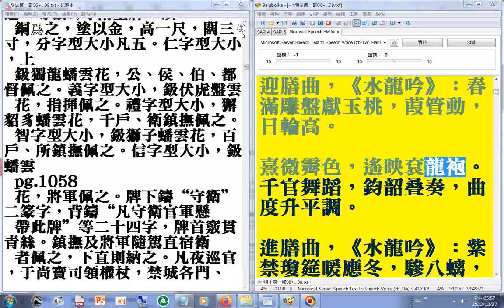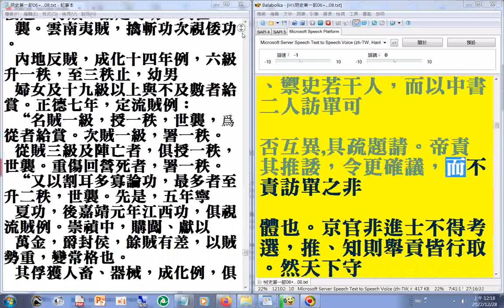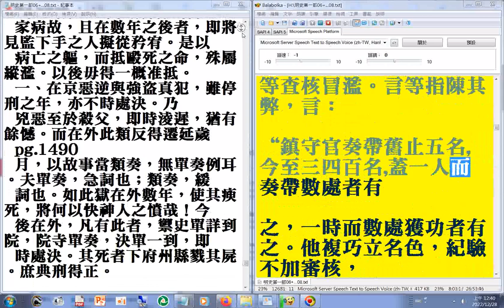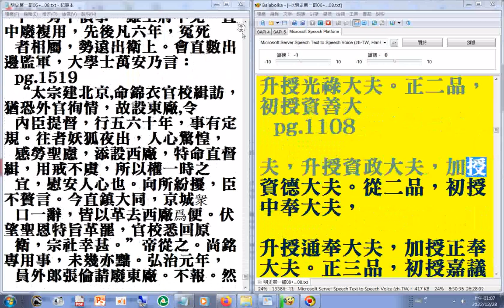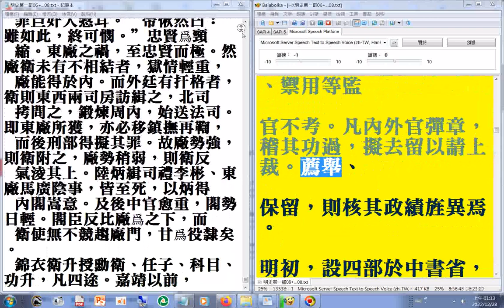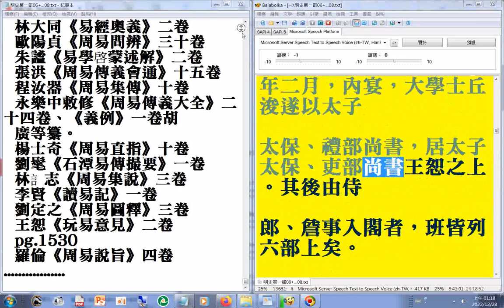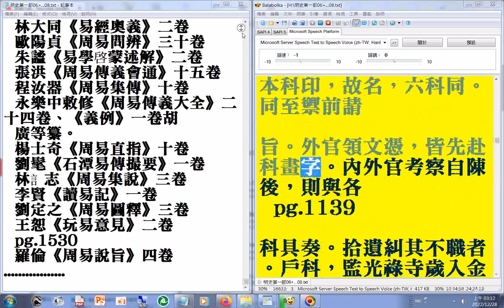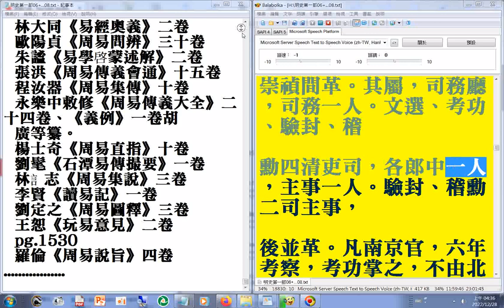p.970b...1161a 職官 二十六史全文逐字唸使用電腦報讀程式 Balabolka朗讀逐字唸，部分破音字讀音有誤請見諒 +瀏覽p.970b...1530a